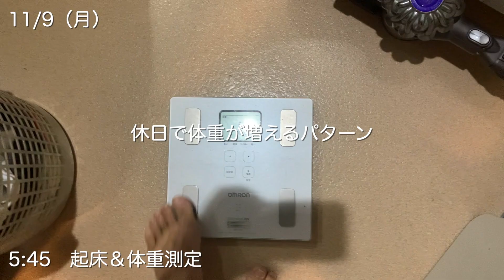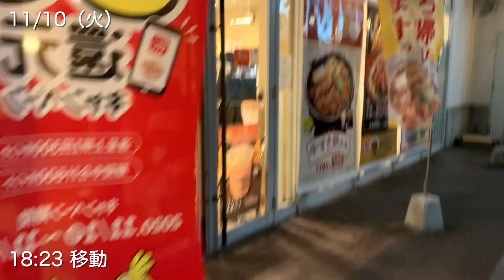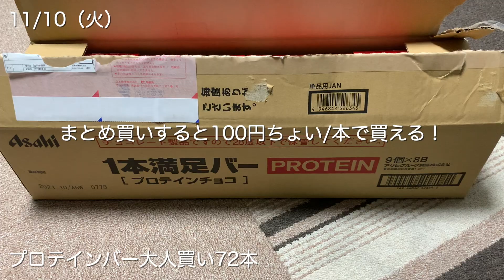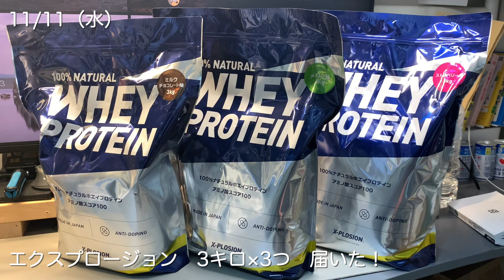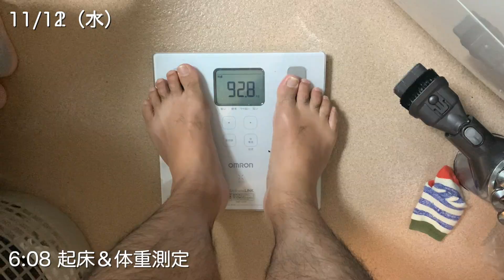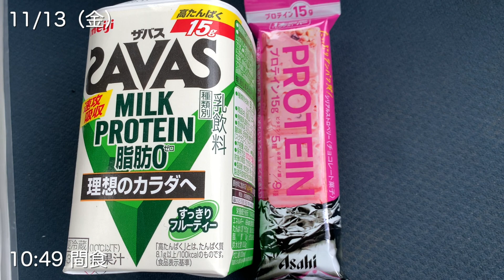筋トレ大好きアラフォーサラリーマン平日5日間ルーティン 11月9日〜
筋トレ・ダイエットをがんばるアラフォーサラリーマンです。
平日の食事・筋トレ・その他のルーティンです。
なかなかお腹の脂肪が落ちません

Beastoo トレーニング縄跳び ジャンプロープ ジャンプカウンター付き スポーツ フィットネス ダイエット 筋トレ用 男女兼用ロープ長さ調整可 2019年版【メーカー30日保証付き】

RHYNOトレーニングベルト

RHYNO リストストラップ

RHYNOリストラップ

IROTECフィットネスマットhttpsR://a.r10.to/hyRBDo

LEADING EDGE リーディングエッジ EVA ジョイントマット 大判 60cm 厚み1.2cm 36枚セット 8畳 相当 床保護 ジョイント マット グレー LE-GMT36 キッズ

スイミングアームストレングストレーナー

トライセップロープ

microKEY Air-49

【ルーティン】筋トレ大好き営業職サラリーマンの1週間 | WEEKLY ROUTINE IN JAPAN #1